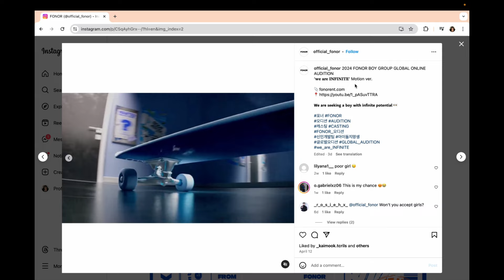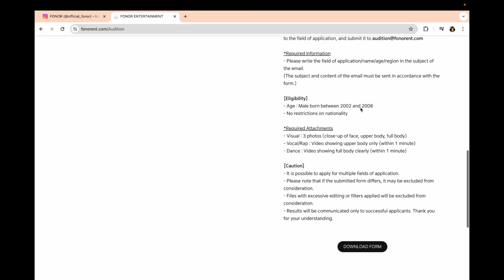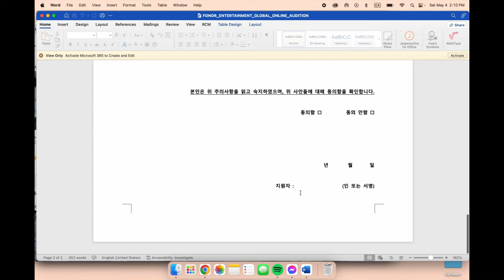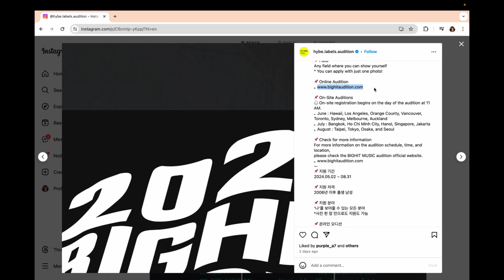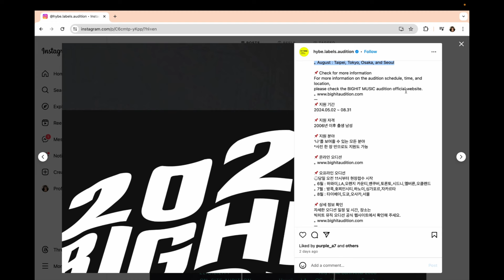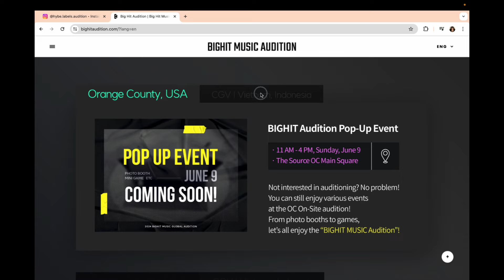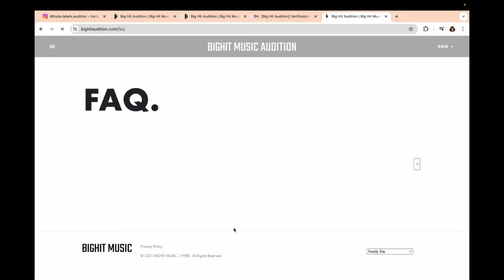2 NEW Global Kpop Auditions - HYBE BigHit Music and Fonor Entertainment